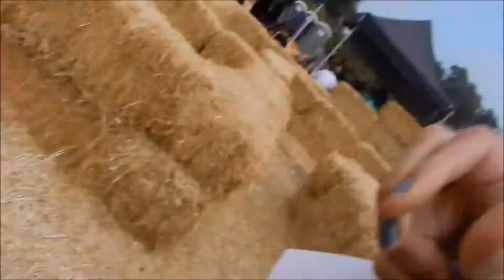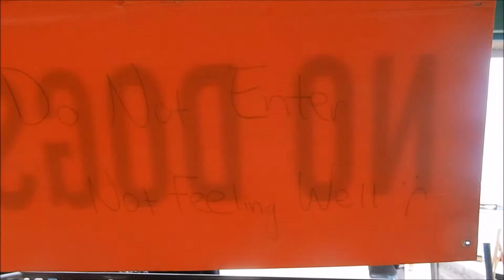Busy Day From Rock Climbing to the Pumpkin Patch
Come hang with us at the pumpkin patch and watch the girls rock climb